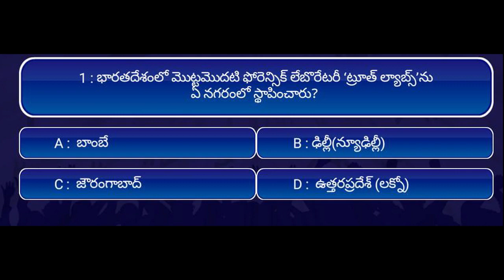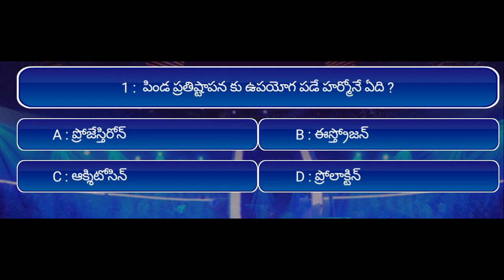EMK|MEK|GK|Knowledge|General|JrNTR|mekquestions|emkquestions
Check your Knowledge to be prepared for next round of MEK|EMK|MeeloEvaruKoteeshvarulu